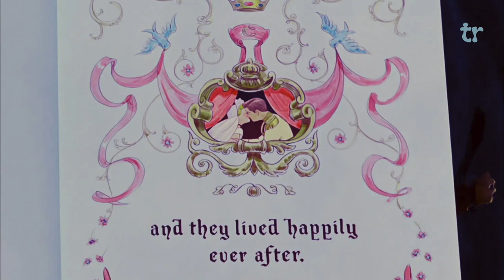How to turn Cinderella (2015) into a perfect film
Cinderella 2015 is probably Disney's best live-action adaptation of one of their classic animated films, but it's not quite the ultimate example of how a live-action adaptation should be done...